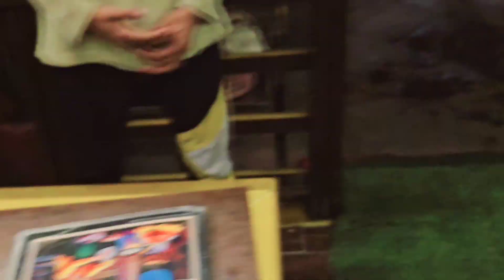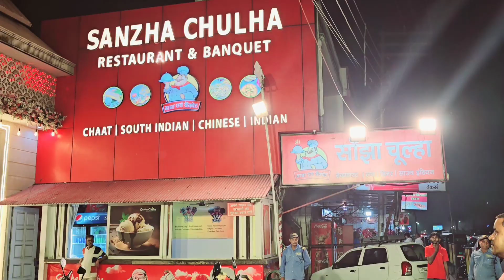birthday celebration|sanjha chulha restaurant|best place|two cute girls|family vlogs|zarish vlog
birthday celebration ideas for kids
birthday celebration vlog
restaurant birthday party decoration ideas
Birthday celebration place
beautiful girl birthday party
1st birthday celebration video
first birthday celebration video
birthday celebration family
Family vlogs
Family celebration place
best restaurant varanasi
sanjha chulha restaurant
Sanjha chulha restaurant india
best restaurants in varanasi
Zarish vlogs